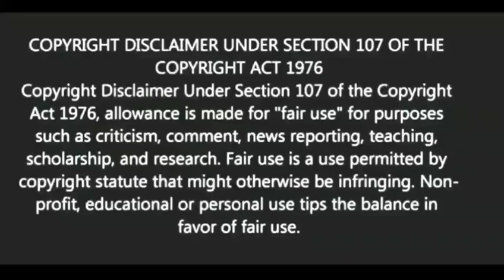স্বামী স্ত্রীর মধ্যে অন্য কেউ এলে কি করণীয়